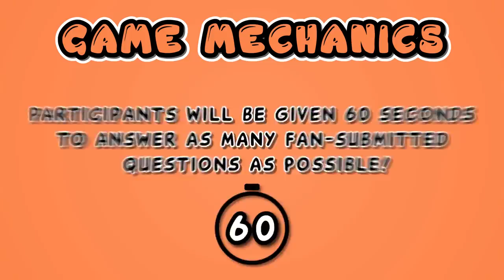Minute Mania: Would You Rather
In this episode, we will be playing Would You Rather! Thank you for submitting all of your questions!

Minute Mania is a new gameshow where you get to interact with us! Every episode, we will be answering as many fan-submitted questions within 60 seconds. Talents will be competing with each other and there will be a punishment for the loser which we will reveal on our YouTube channel!

Edited by:
Derek Lou